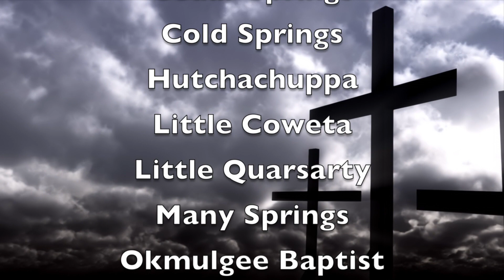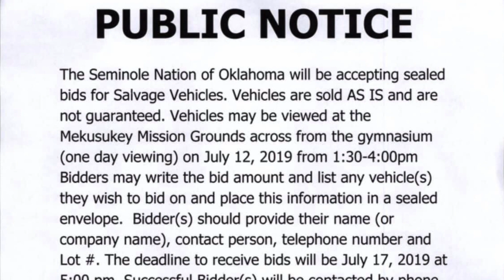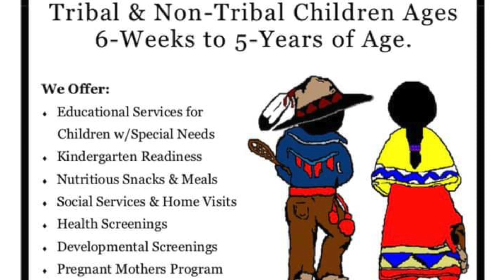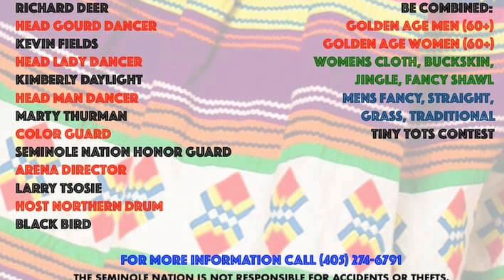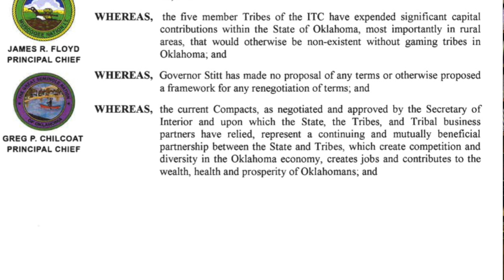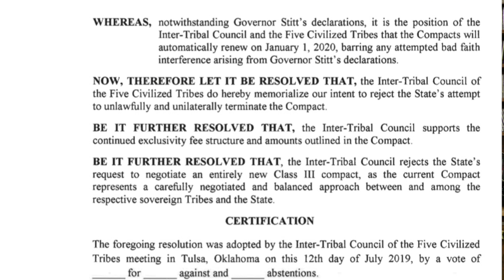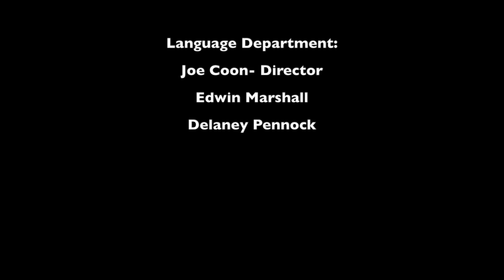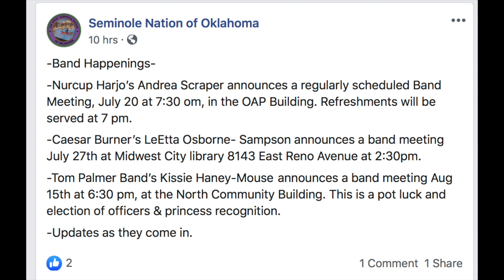TSNO Radio Program 07-16-2019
Guest: Misty Powell (Seminole Nation Social Services)

Hosts: Edwin Marshall & Joe Coon
Highlights From the Nation: Jeremy Fultz
Communications Director: Bo Whitekiller
Camera Production & Post: Jeremy Fultz & Delaney Pennock

The Seminole Nation Radio Program includes announcements, church happenings, band meeting information, Highlights From the Nation, Seminole Language, Mvskoke hymns and weekly guests.